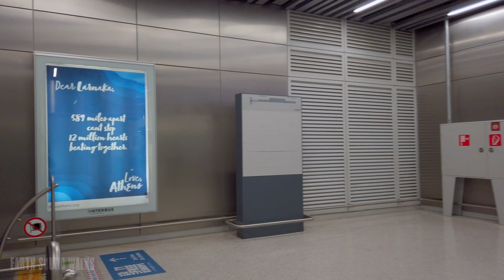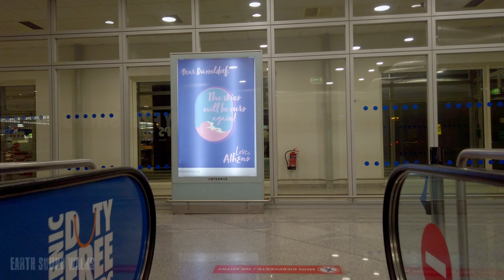ATH Athens Airport walk to Departures A (Ryanair flight)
Flying to Santorini today, decided to capture the walk at the airport from the moment you arrive until you enter the place. I was flying Ryanair to Santorini. At the ATH Athens airport, Ryanair flights depart from terminal A, so there is a long walk underground to get to terminal A gates. Enjoy!

🔊 Get the Earth Sound Walks Podcast in Spotify, Apple & Google

🌍 Location: Eleftherios Venizelos airport ATH, Athens, Greece
📅 Filmed: Sep 2022